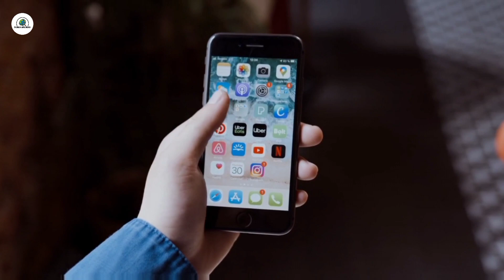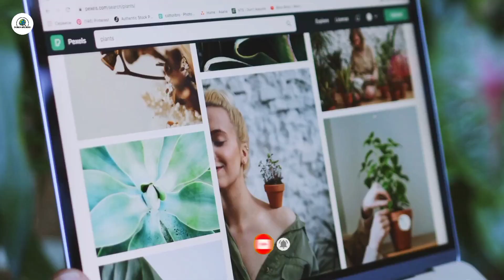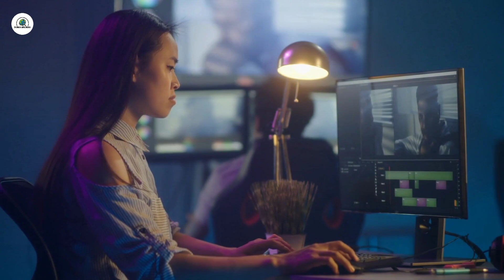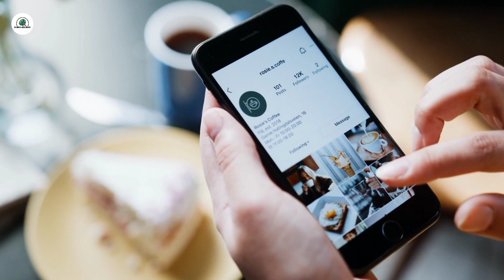TERBARU 2022 !!! 4 Aplikasi Edit Background Foto di HP Android dan iPhone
4 Aplikasi Edit Background Foto di HP Android dan iPhone